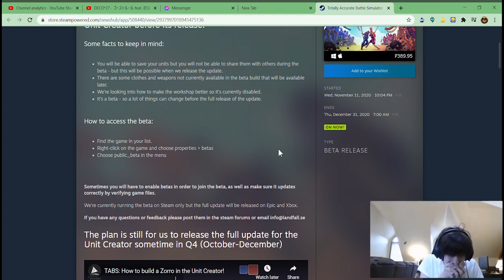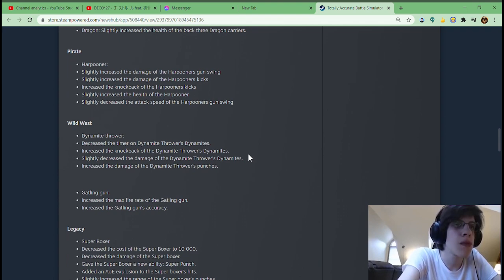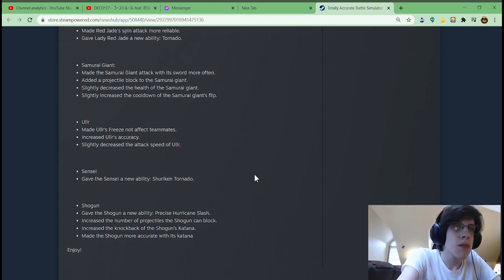TABS Unit Creator Update Official Beta Announcement Reaction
Beta link

to plant trees

Experience accurate warfare through the ages, TABS uses state of the art physics-based simulation to provide you with never-before-seen insight to our greatest battles of history.

- "This doesn't look like real history at all"

- "At least the helmets look correct"

- "What are you doing in my office? GET OUT"
Features
Campaign
Sandbox mode

Remember that the game is in early access and a lot can change between what you see in these videos and the full game.